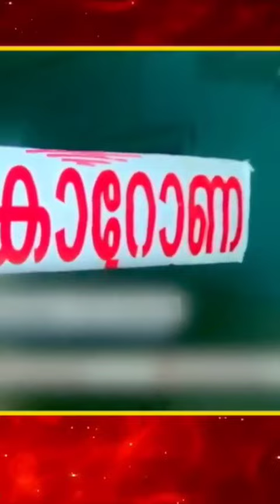Reward I got from Flowers Tv for my Creativities Idukki Medical college